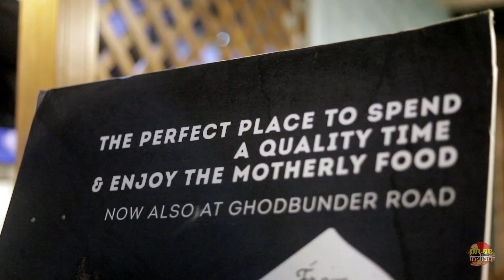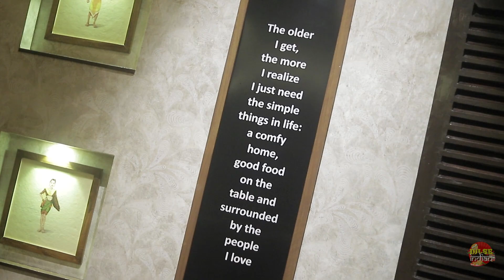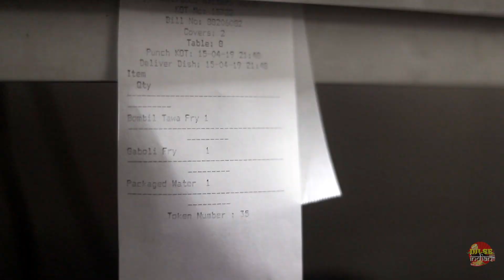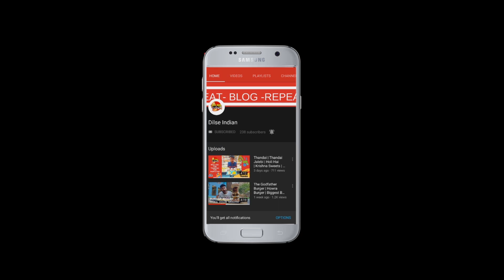Hungry for Seafood Crab A thali at Me Ahe Koli | Fishfood | Mi Hi Koli | Dilse Indian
Hey Seafood Lovers have you checked out these amazing restarunts , A very cool place to eat seafood & Fish food with your
Families & Friends called Me Ahe Koli .

Great Ambience that will give you A vintage vibes ... DO check this out .

ADDRESS : They serve in Two branches

   1  Ajit Darshan, Teen Petrol Pump Junction, Lal Bahadur Shastri Road, Panch Pakhadi, Thane West

   2  Shop No.3, Suraj House, Ghodbunder Rd, Patlipada Village, Thane West, Thane, Maharashtra 400615

    OUR VIDEOS